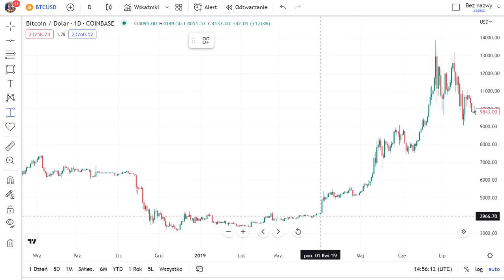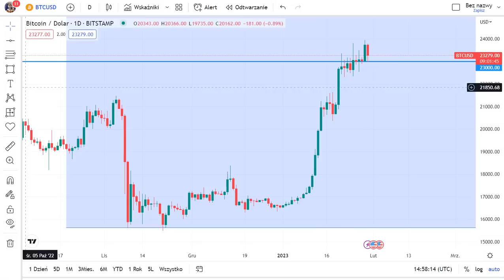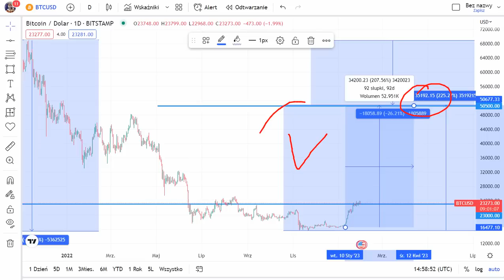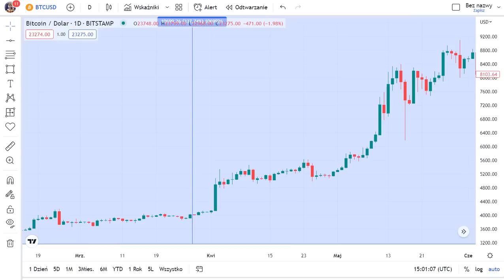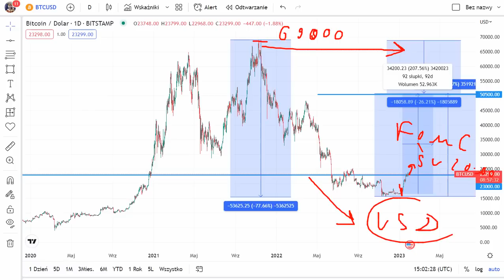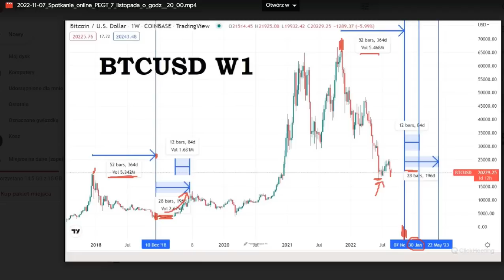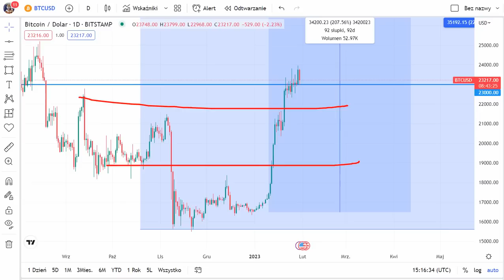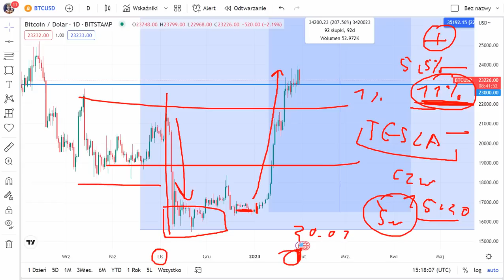Bitcoin poleci do 50500 USD wg analogii z 2019, ale są warunki brzegowe...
W nagraniu o wzrostach Bitcoina i analogii z 2019, kiedy po bessie BTC ruszył w górę.
Ostrzeżenie !!!